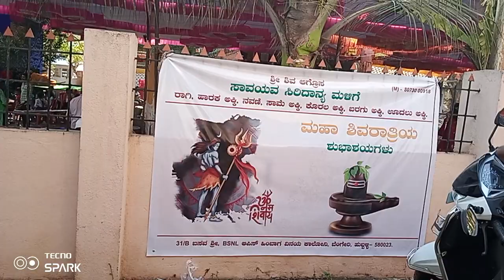ಶಿವರಾತ್ರಿ ಉತ್ಸವ ಕಾರ್ಯಕ್ರಮ ತಯಾರಿ ಮಧುರಾ ಎಸ್ಟೇಟ್ ಪಾರಸವಾಡಿ ಕಾಶಿ ವಿಶ್ವನಾಥ್ ದೇವಸ್ಥಾನ ಜೈ ಹರ ಮಹಾದೇವ.